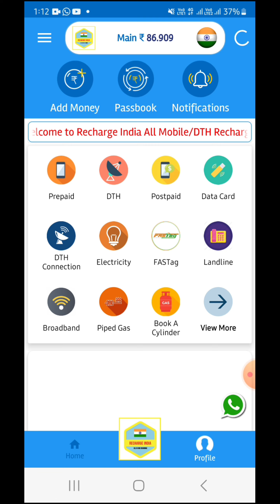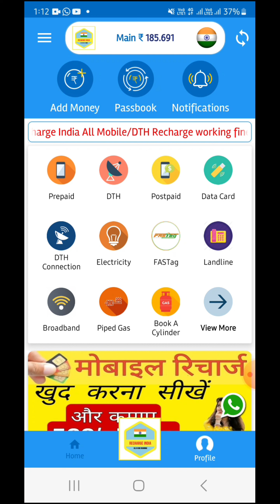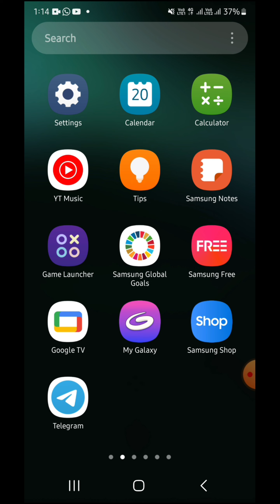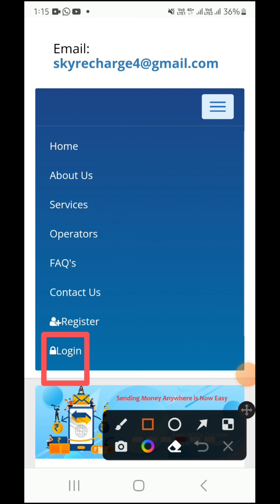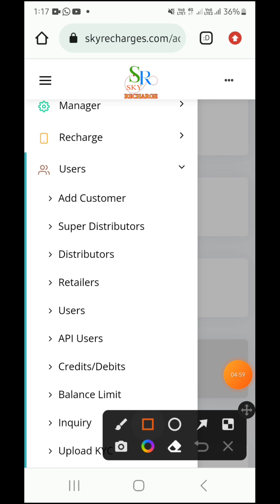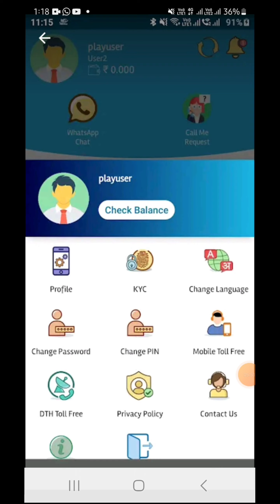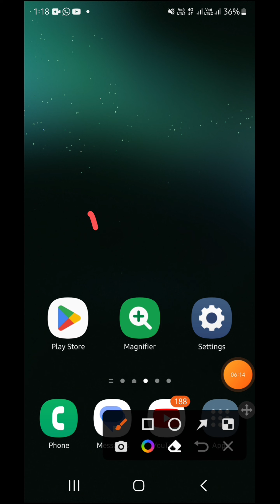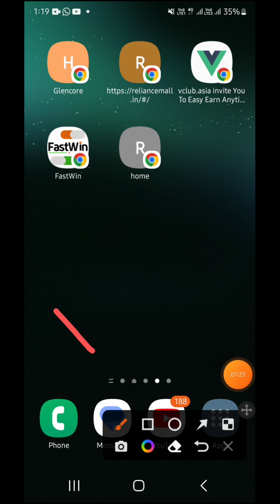Khud ka mobile recharge app kaise banaye || How to make recharge portal